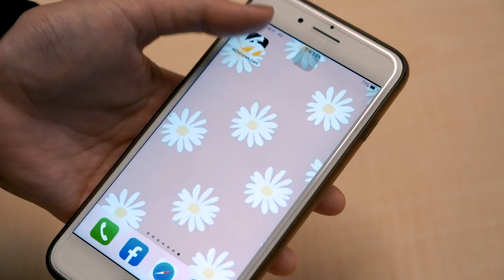台北市2惡煞闖燒烤店！持刀亂砍店長 行兇影像全被錄